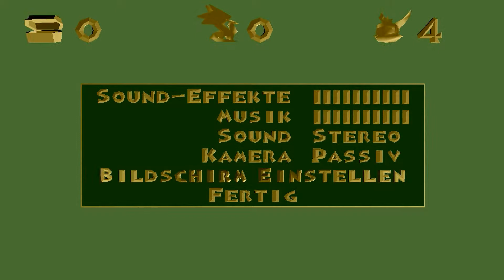Let's Play -- Spyro 1 "The Dragon" -- German [Full-HD] -- #001 -- Spyro der Lila Drache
Auf keinen fall verpassen --- Spyro 1 "The Dragon" Part: 002